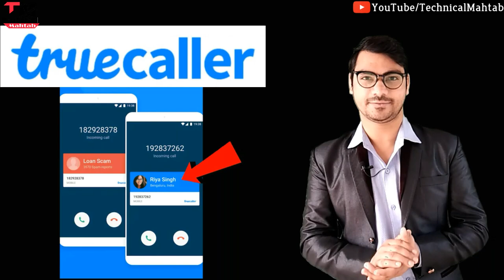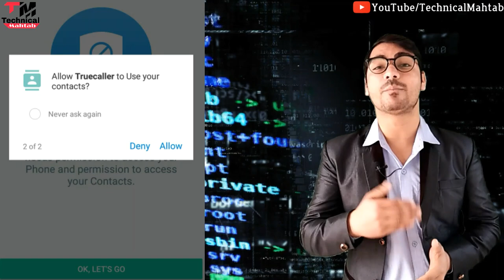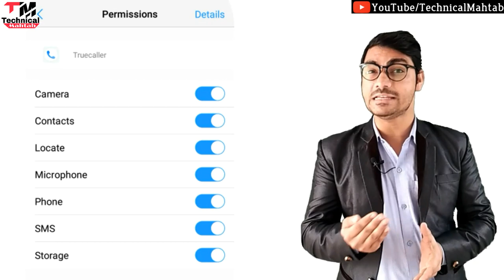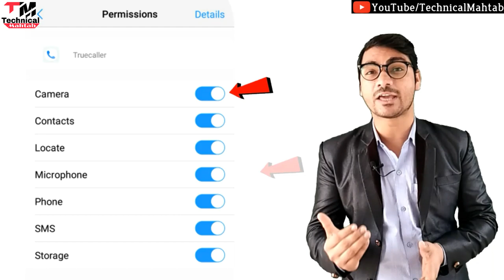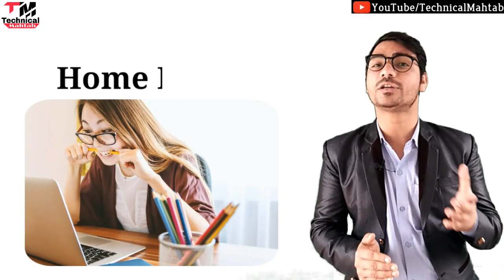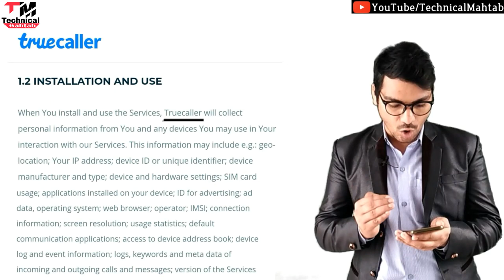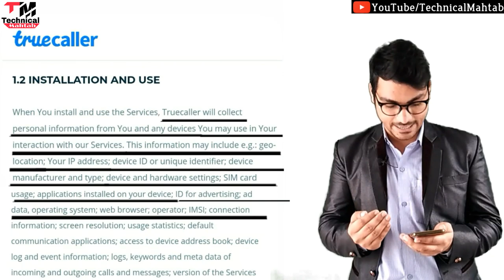जल्दी से Uninstall कर दो Truecaller app को !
Is Truecaller Safe - Everything About True Caller Mobile App ??

What is TrueCaller App How True Caller App Works ? is it safe to use

How this App Make Money Online  Everything about true caller smartphone app in hindi

Get Location of Mobile Numbers from Truecaller
True caller Mobile App Working & How it earn money online
Never use or install truecaller on your phone ?
Secret or Hidden trick to use Truecaller
Save your Privacy Online

Truecaller: Mobile Phone Search
Business Model of True Caller in HINDI

Hello friends..
Welcome hai aapka Humare is "Technical Mahtab" YouTube Channel me aur mai hun aapka dost Mahtab Alam...Doston Aaj mai baat karne  Wala hun truecaller app ke baare me ki truecaller app kaise data lick karta hai,kaise humari personal data churata hai..or isse bache kaise ? how to safe from truecaller

2⃣KBC की तरफ़ से मिल रहे हैं पुरे 25 लाख रुपए ?|  KBC Lottery Fraud Call | 25 lakh

3⃣2050 में भारत बनेगा सबसे शक्तिशाली देश | Future world 2050 Technology in Hindi | 2050 की दुनिया

9⃣Never search 10 things on Google !! भुल कर भी ये 10 चिज़े गूगल पर ना खोजें !!

NOTE: All information provided in this video was collected from online source like blogs, video etc. This video does not certify Information provided are valid or not, do research from your end before coming to any conclusion. Also, channel intention is not to defame Truecaller.